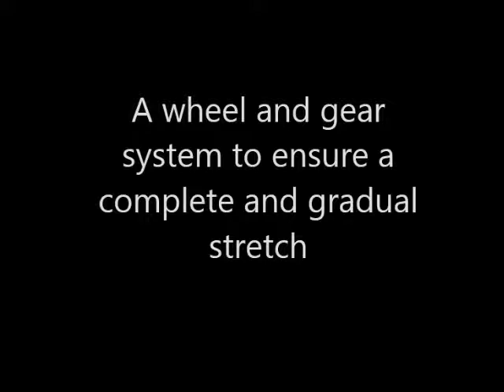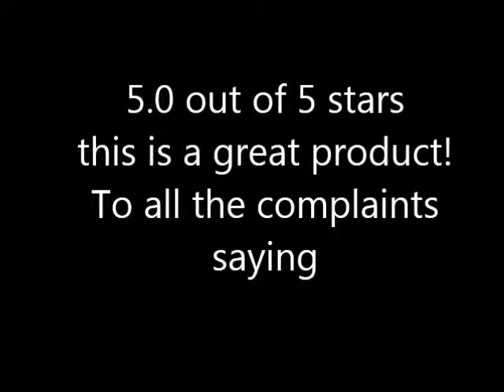Valor Fitness CA 27 Leg Stretch Machine Features Reviews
See Valor Fitness CA 27 Leg Stretch Machine Features Reviews

Thanks
Admin